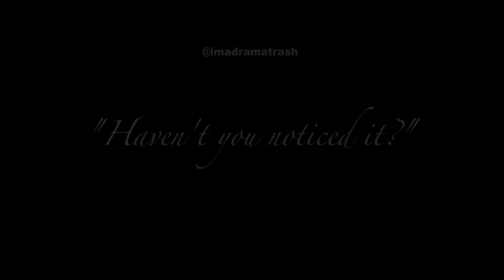[FMV] Dr. Romantic 2 || Seo Woo Jin - Cha Eun Jae || I'M YOURS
The video is inspired by Ahn Hyo Seop's famous phrase in Still 17.
"DON'T XINK! FIL!"